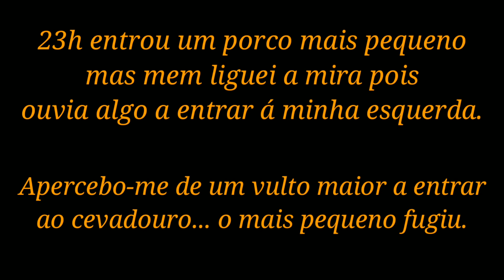Esperas ao Javali 2019 -- Navalheiro da Perna Seca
A Paixão das Esperas Noturnas
Uma espera na Herdade da Perna Seca no dia 12 de junho de 2019, muito convívio com amigos, boa organização e uma noite muito produtiva.
Carabina CZ 550 calibre 308w
Mira ATN 4K pro 5x20
Balas Winchester powermax bounded 150gr
Tiro a 65m